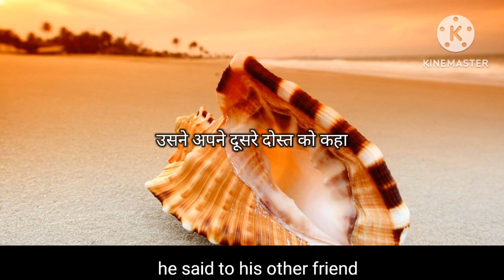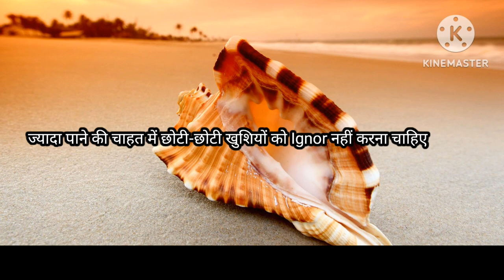☘️🥀खुशियों की तलाश 🍀🥀motivational🪷 story !! A life changing !✨ प्रेरणादायक कहानी!!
this is one the best inspirational story hope you will enjoy this story आशा करती हूं आप इस कहानी को इंजॉय करेंगे

motivational video#motivational story
prernadayak kahani
प्रेरणादायक कहानी
रोचक कहानी